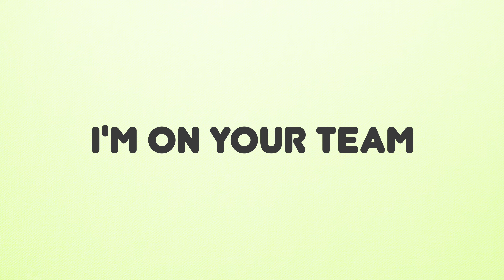How I Run and Strength Train All Year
In this video, I break down how and why I combine running with strength training equally, ALL year. No matter which race I'm training for (or not), I feel capable, healthy and resistant to injury. I then break down exactly how I plan a week of training, and finish by busting any myths around the downsides of combining the two!